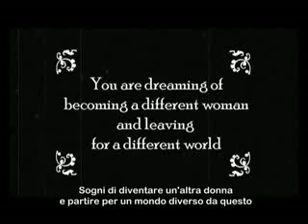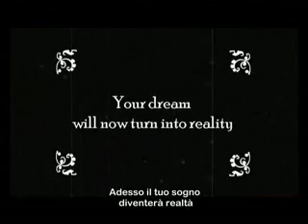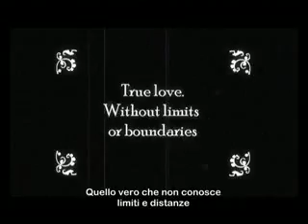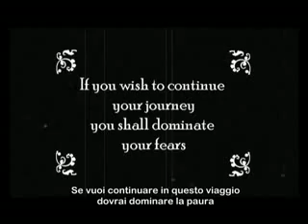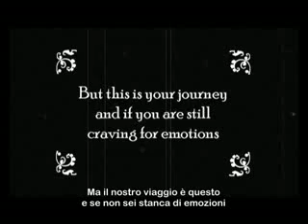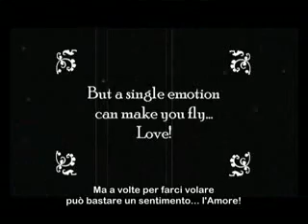Smile 1°parte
Diretto da Giovanni Carta